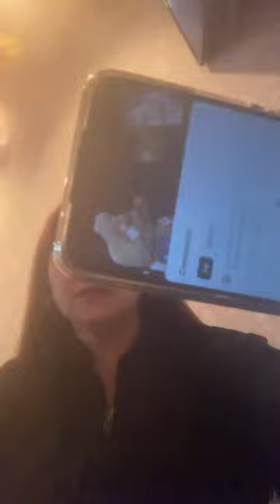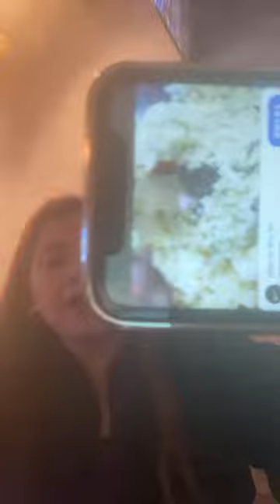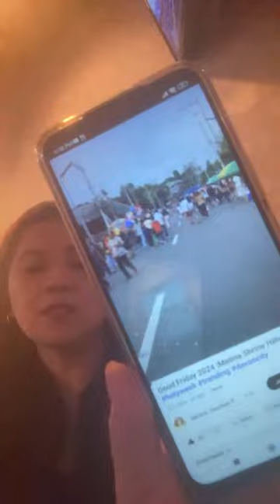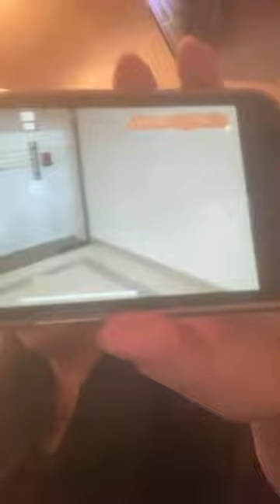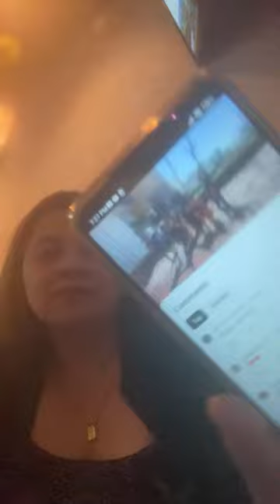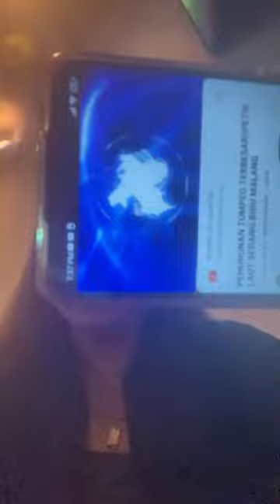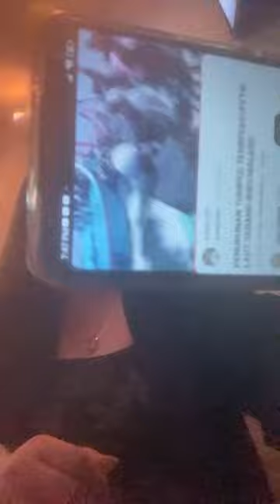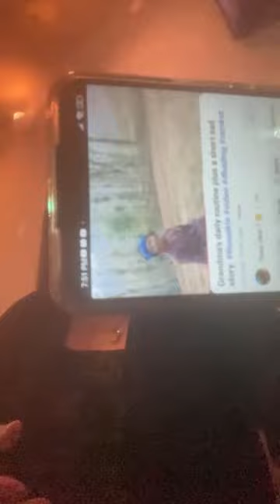vivian miki vlog is live!enjoy love support thank you